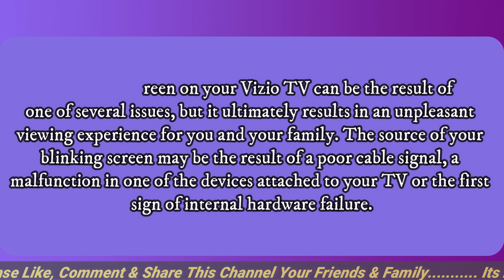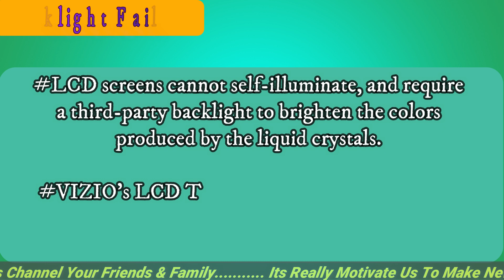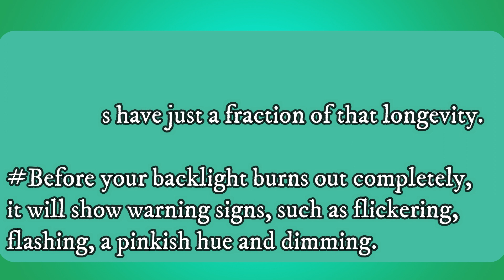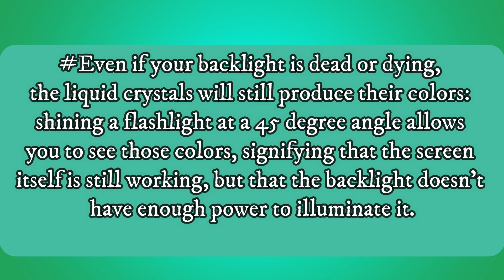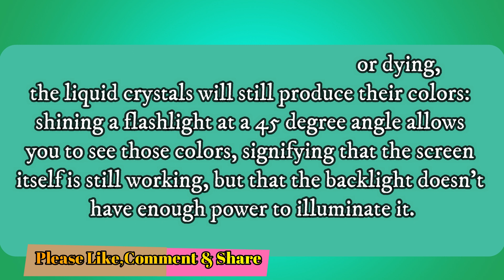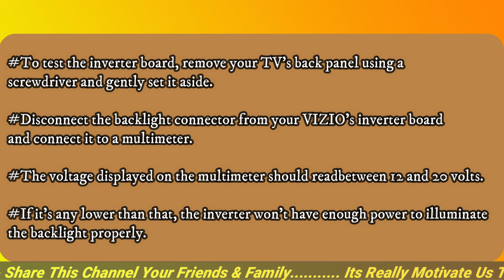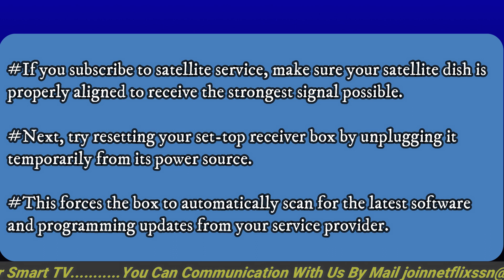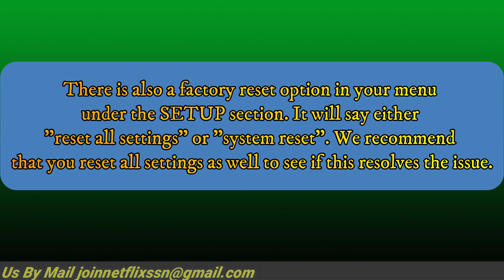How to Fix VIZIO TV Screen Flickering [without repair] || How to fix VIZIO TV Screen Not Working